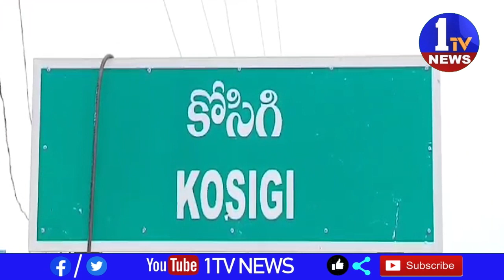రాష్ట్రంలో ప్రజలకు మేలు జరగాలంటే రాష్ట్ర భవిష్యత్తు బాగుండాలంటే తెలుగుదేశం పార్టీతోనే